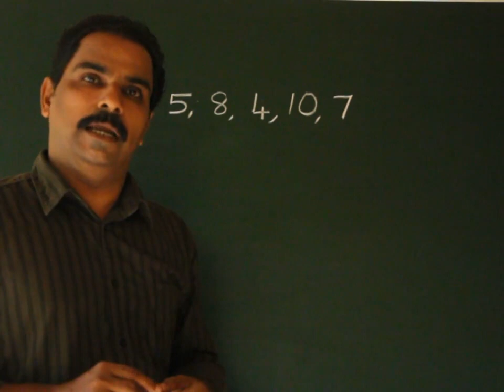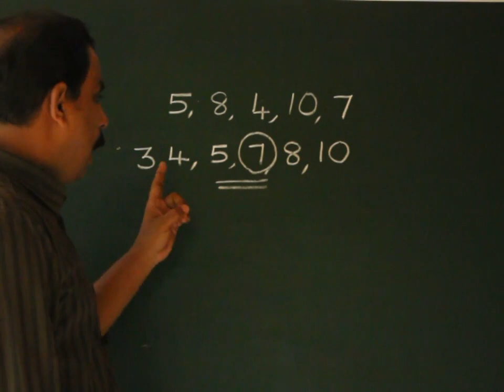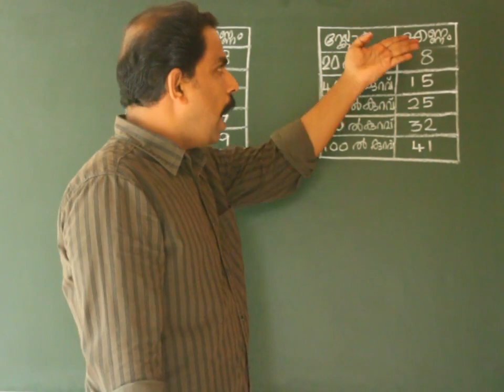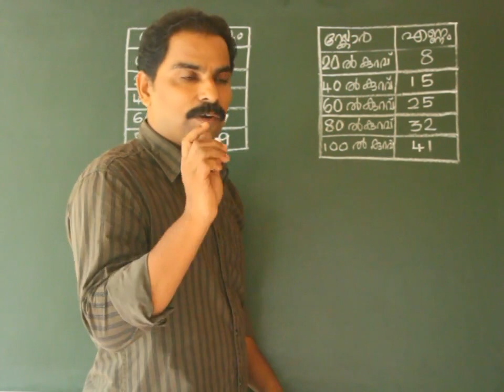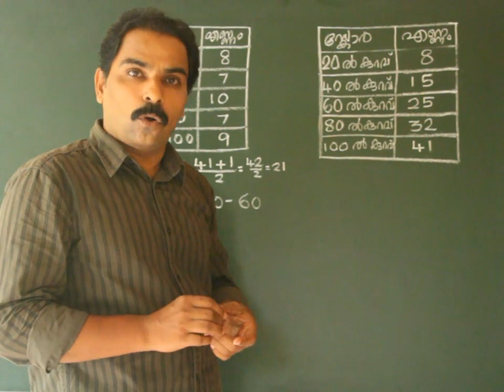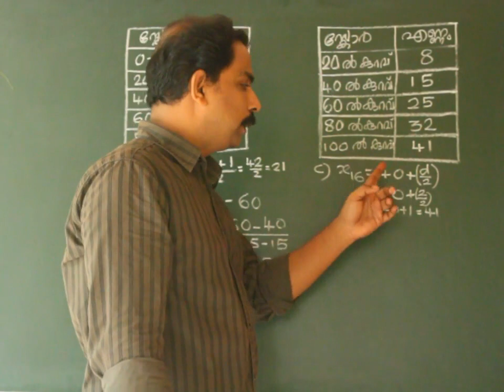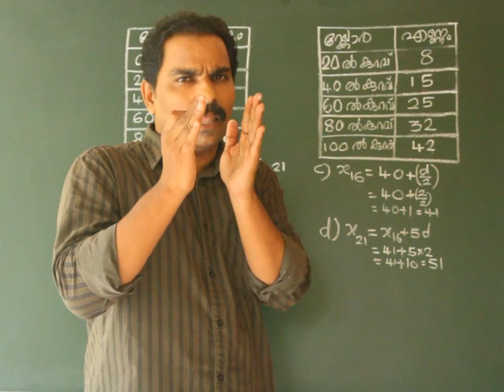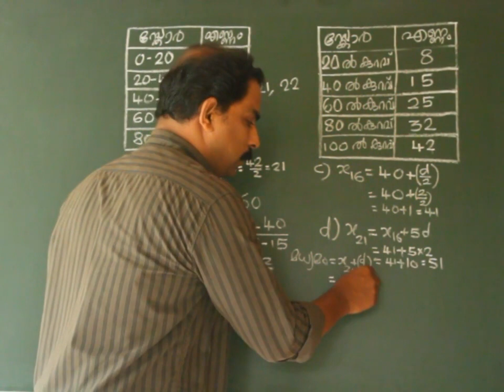പത്താംതരം സ്ററാററിസ്ററിക്സ് -മധ്യമം കാണാം എളുപ്പവഴിയിൽ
THIS IS A VIDEO BASED ON STATISTICS FOR SSLC STUDENTS